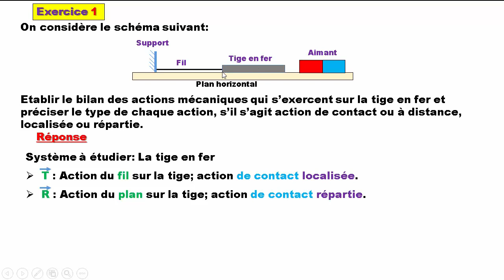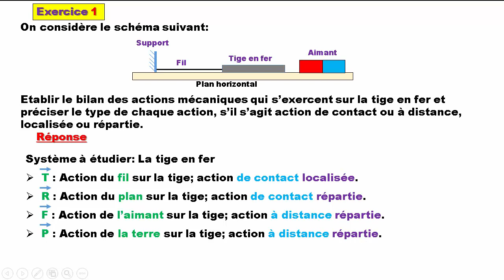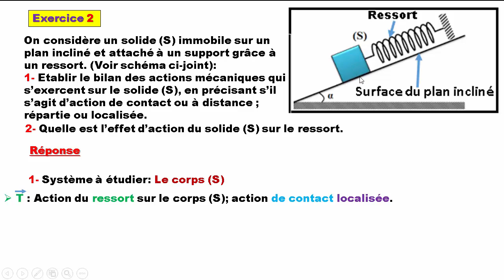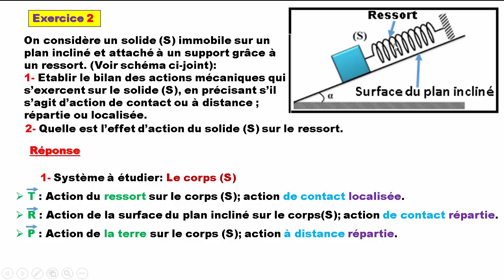Exercices actions mécaniques 3APIC